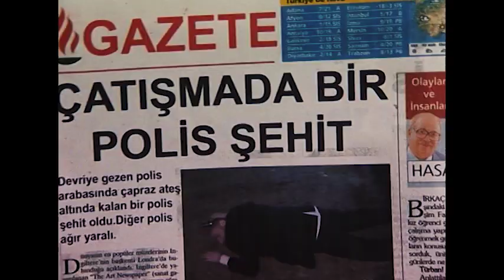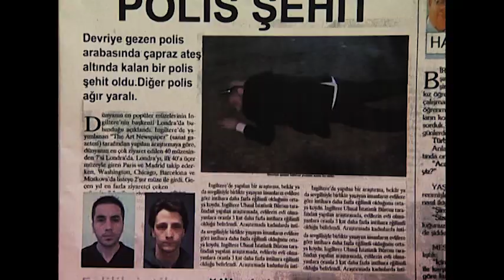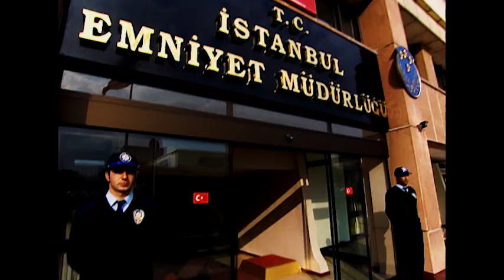Arka Sokaklar - Bir Polis Memurumuz Şehit Düştü